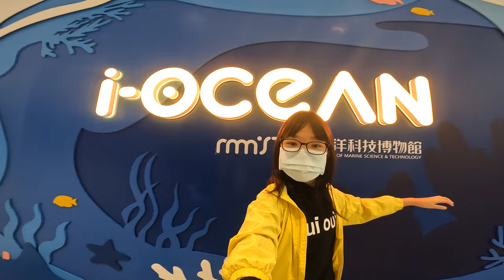基隆海科館_[新開幕]_潮境海洋智能館_i OCEAN_EP04_DAY2_VR互動體驗休憩區_N次元先鋒號_2022-03-27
2022年3月27日潮境海洋智能館_i OCEAN_EP03
因為里民優惠免費參觀,
所以連續兩天來海科館潮境海洋智能館,
第一天參觀免費展區,
第二天就花150元參加互動體驗.互動體驗休憩區_N次元先鋒號(其實可以一天解決)

潮境智能海洋館將採分批開放的方式進行試營運
第一階段3月26日至3月31日海科館周邊的里民與弱勢團體免費參觀.
第二階段4月1日至5月2日設籍基隆的市民與瑞芳區民票價優惠150元
5月3日起將開放所有遊客、學校、企業等各團體參觀全票300元
互動體驗休憩區則需另外購票票價150元